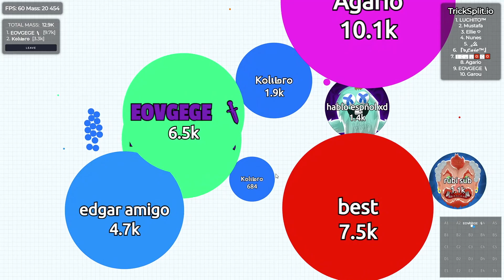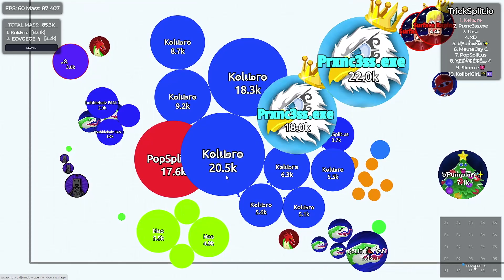I'm the Biggest! 100% control on Tricksplit.io ( Game Like Agar.io )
Thank You for Supporting Kolibri :)